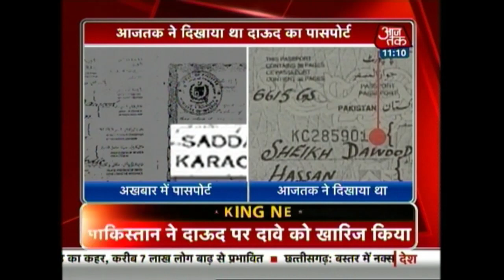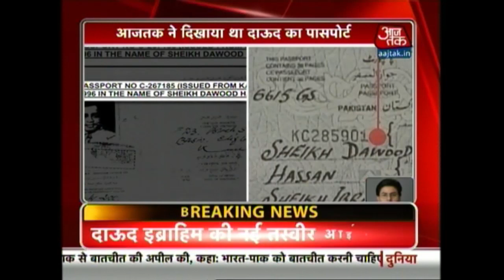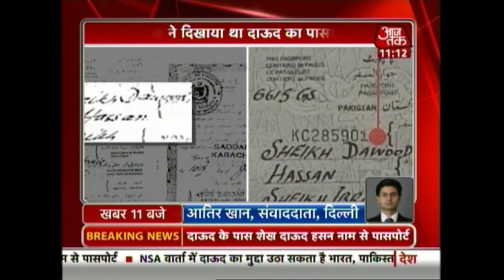Dawood Ibrahim's Recent Photo Surfaces Ahead Of NSA Level Talks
A recent picture of underworld don Dawood Ibrahim has surfaced. Here is also a picture from his passport.